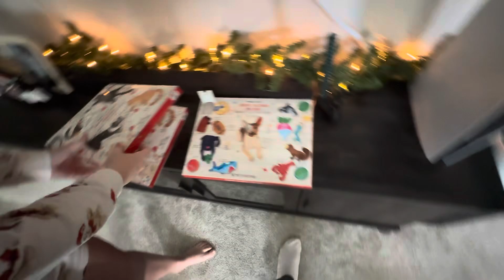VLOGMAS ‘24: Episode 1